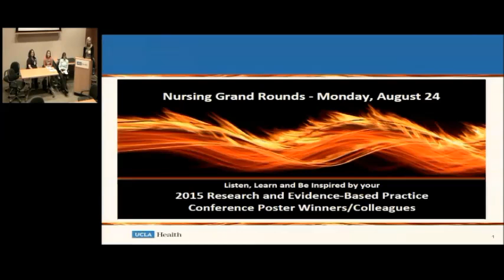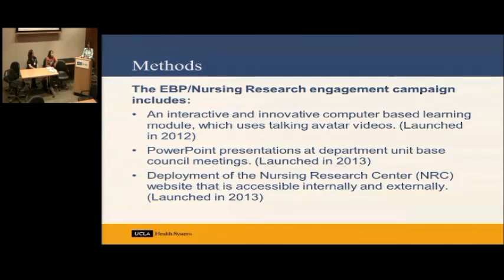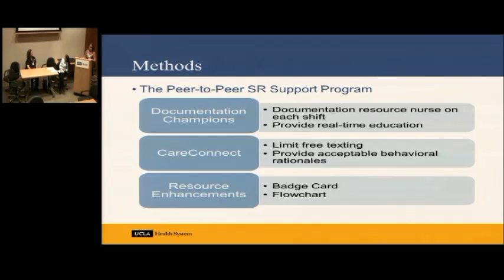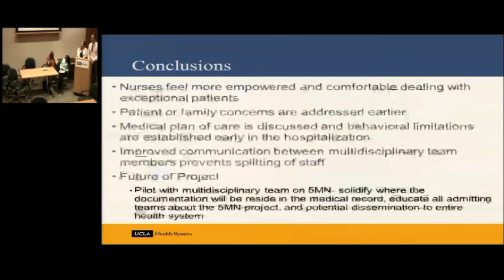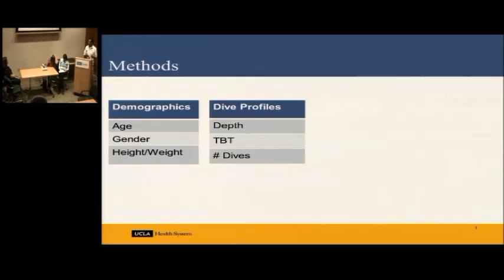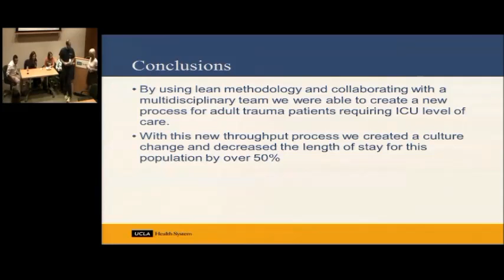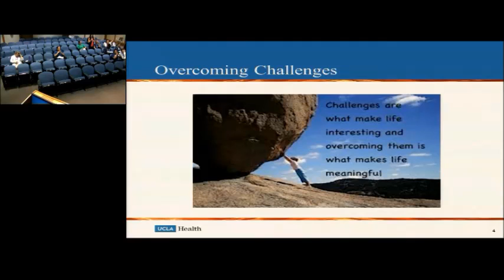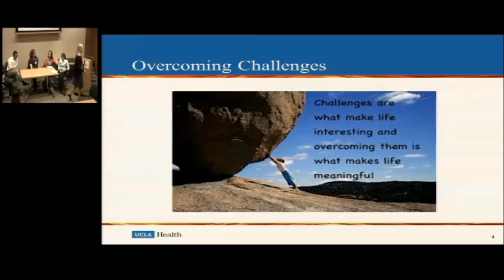Research & EBP Award Winner Presentations: Session I | UCLA Department of Nursing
Research & EBP Award Winner Presentations: Session I